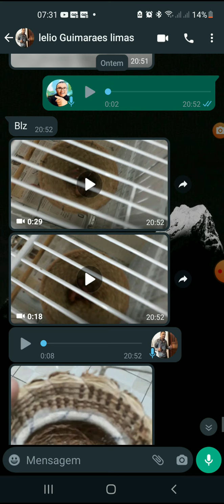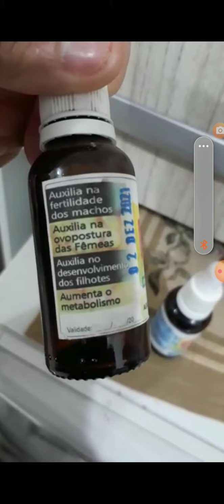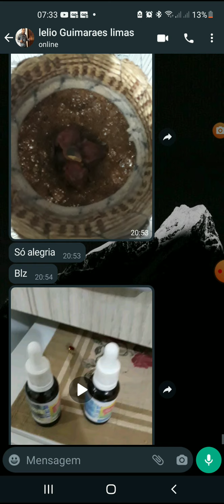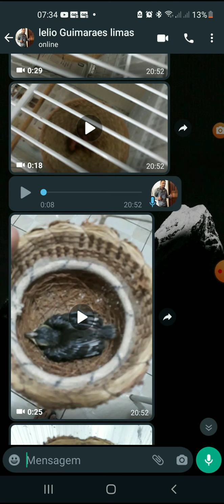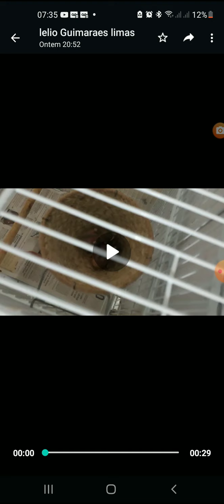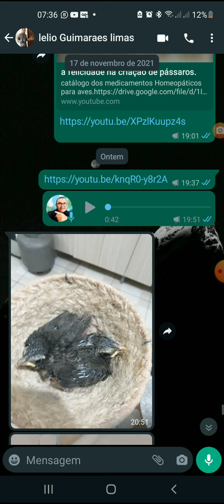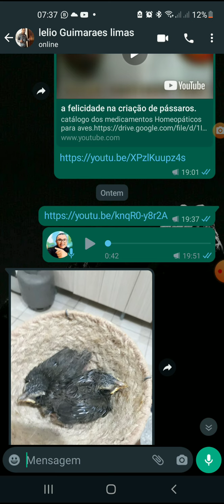cada vez mais os filhotes estão sendo salvos com o tratamento homeopático do Márcio Lobão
catálogo dos medicamentos Homeopáticos para aves.

obs número exclusivo para trabalho não é um número para dicas.

TODOS OS MEDICAMENTOS AQUI APRESENTADOS são Derivados de vegetais e minerais, não a presentando risco de
intoxicação para a pessoa que irá manipulá-lo e nem para os animais que entrarão em contato como produto.

TODOS OS MEDICAMENTOS A tende as boas normas de fabricação e qualidade dos medicamentos de uso veterinário.

remédio para pinta preta,
medicamentos para motalidade dos filhotes de trinca,